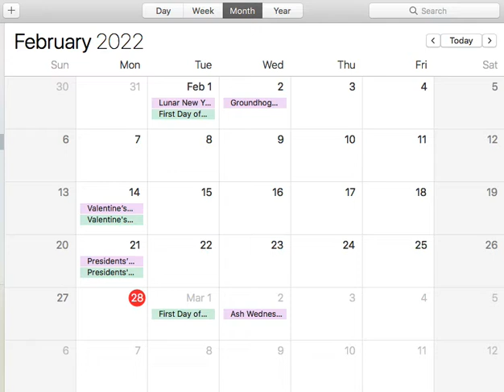March is starting tomorrow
This means that my birthday will be coming soon.